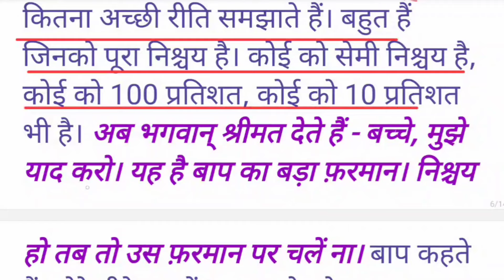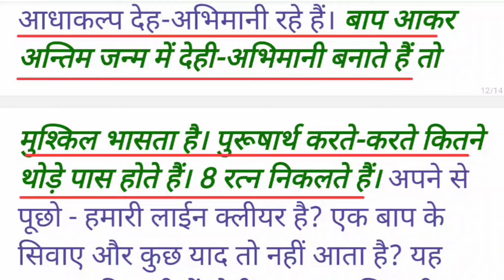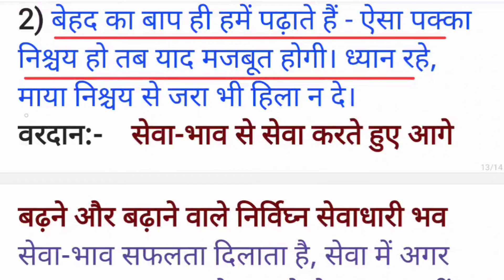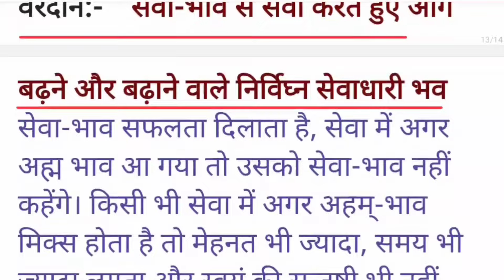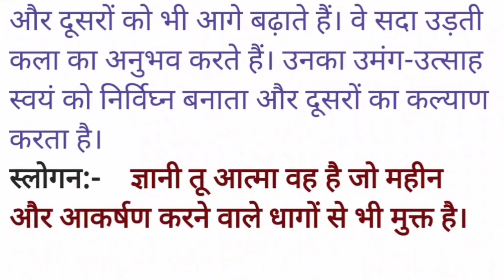आज की मुरली :30 मई 2024 Aaj Ki Murli:30 May 2024 Today's Murli:30/05/24